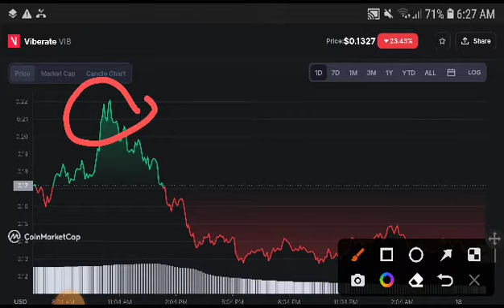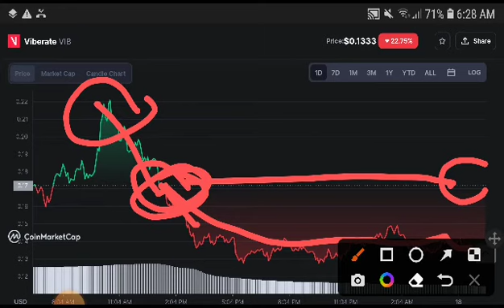Viberate Huge Alert! Vib coin Price Prediction & Analysis! VIB Coin News Today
Queries Solved:
1.  today target
2.  price today
3.  price prediction
4.  token today target